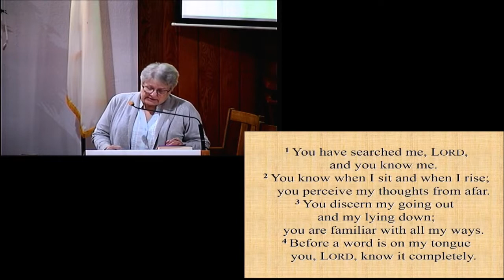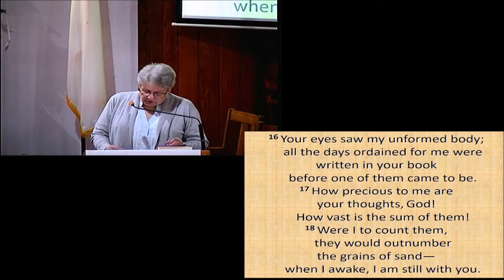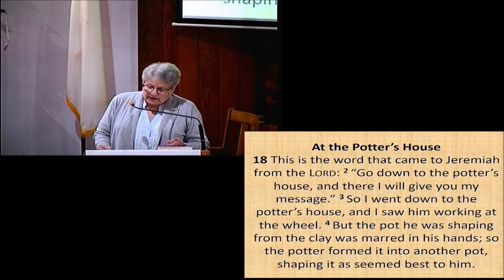God's Design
Betty Ann Berry
10/2/2022